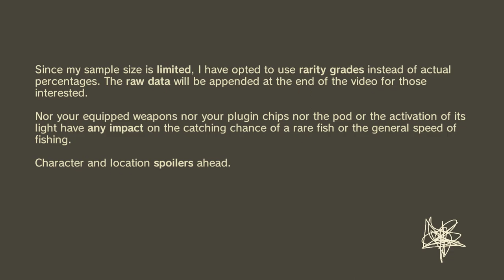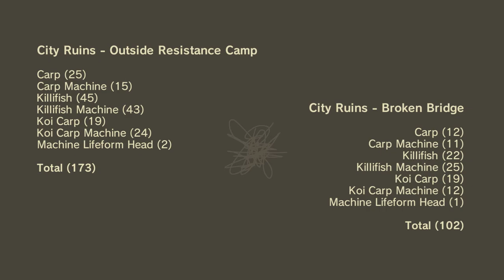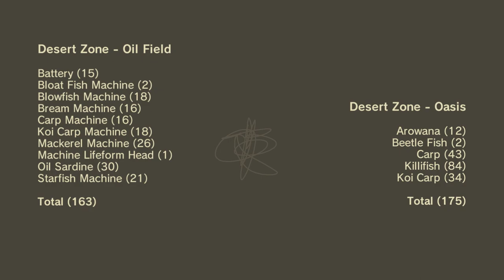The Definitive NieR: Automata Fishing Guide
There wasn’t really an all-inclusive fishing guide available online that included the droprates of fish and how these could differ from fishing spot to fishing spot, so I decided to make it myself. It look a lot longer than I expected: I caught 2300+ fish to get the consistency I wanted.

Hopefully this helps someone complete the NieR: Automata Fishing Encyclopedia as fast and efficient as possible. Timestamps for each drop can be found further in the description.

0:00 – Introductory information
0:35 – Fishing spots
1:40 – Fishing guide
9:15 – Raw data

Individual drops:
1:44 – Killifish Machine
1:54 – Carp Machine
2:06 – Fur Carp
2:16 – Bloat Fish Machine
2:27 – Arowana Machine
2:38 – Koi Carp
2:48 – Bloat Fish
2:59 – Arowana
3:10 – Twinfish
3:21 – Tire
3:32 – Gas Cylinder
3:42 – Battery
3:53 – Broken Firearm
4:04 – Oil Sardine
4:15 – Mackerel Machine
4:26 – Starfish Machine
4:37 – Blowfish Machine
4:48 – Bream Machine
4:59 – Killifish
5:11 – Carp
5:22 – Beetle Fish
5:33 – Koi Carp Machine
5:45 – Freshwater Ray Machine
5:57 – Freshwater Ray
6:08 – Starfish
6:19 – Mackerel
6:30 – Horseshoe Crab
6:41 – Horseshoe Crab Machine
6:52 – Coelacanth
7:02 – Twoface
7:13 – Water Flea
7:24 – Bream
7:35 – Blowfish
7:46 – Basking Shark Machine
7:56 – Basking Shark
8:07 – Coelacanth Machine
8:18 – Swordfish
8:29 – Swordfish Machine
8:40 – Machine Lifeform Head
8:50 – Arapaima
9:01 – Arapaima Machine